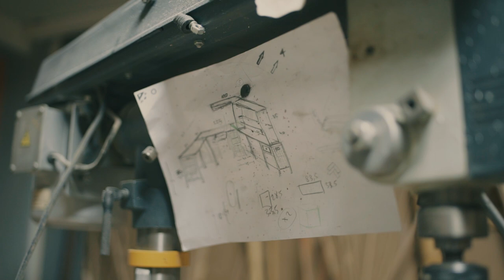Çöp Değil / Cep Hikayeleri No:73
Atakan Aydın, sosyoloji eğitimi ve öğretmenlik serüveninin ardından Tırışka Tasarım'ı kurdu. Çocukluğundan gelen merakla, çöp gözüyle bakılan objelere yeni biçimler kazandırıyor.